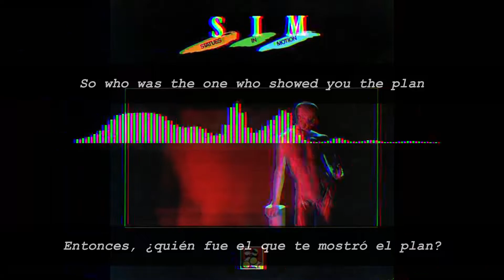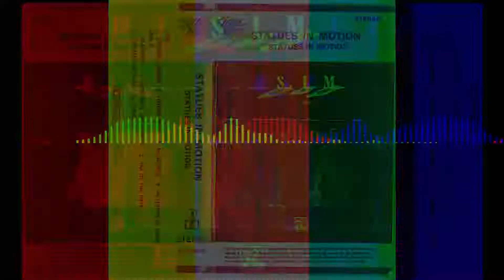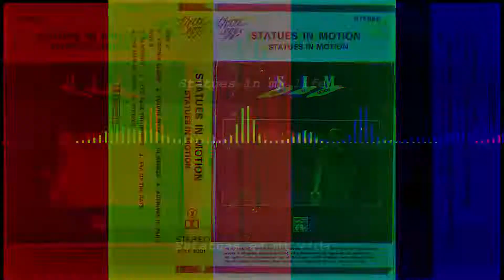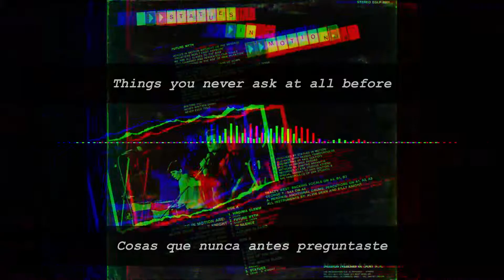Statues - Statues in Motion | Subtitles English/Español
Statues
Statues In Motion (1983)

"Statues" es una canción de la banda synth pop "Statues In Motion" para su álbum debút, donde fue grabado en los estudios ERA de Atenas por el sello Three Eggs. también se acredita a Statues In Motion de interpretar la canción "Like The Wind" o "La canción más misteriosa de Internet".